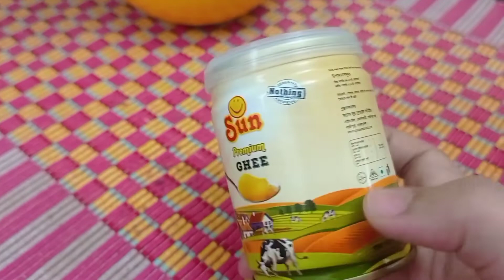Ramzan recipes:- বুটের হালুয়া